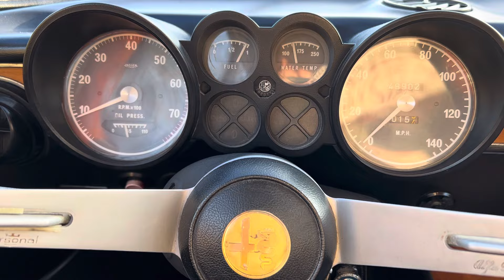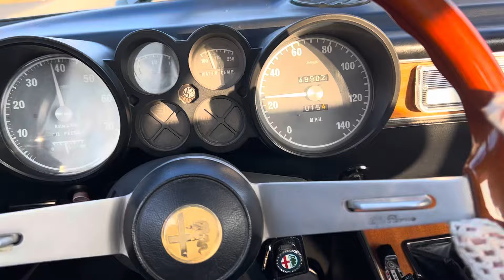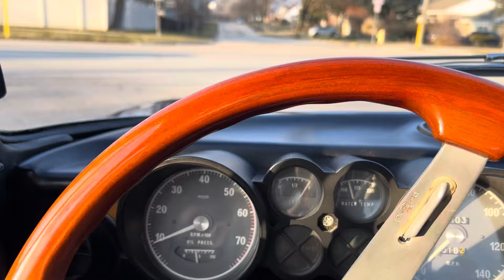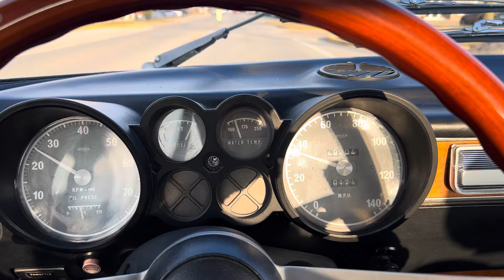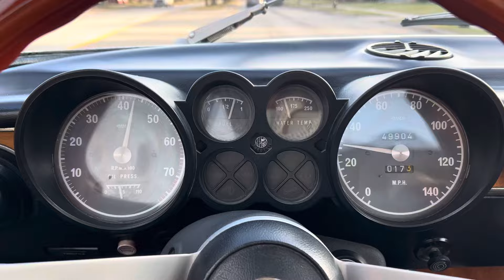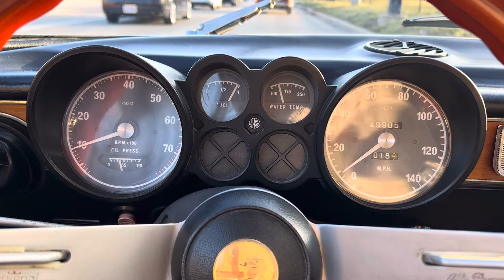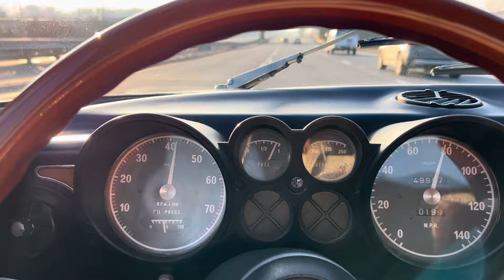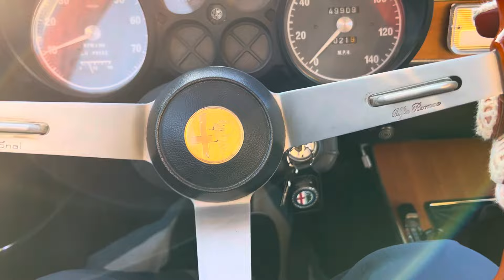1973 Alfa Romeo Gtv warm start and mixed drive ￼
We warm start the 73’ Gtv before taking it on a narrated ￼mixed drive.  We navigate some neighborhood streets while accelerating, shifting, and braking.  We then get onto a highway to demonstrate its acceleration and stability at higher speeds. ￼